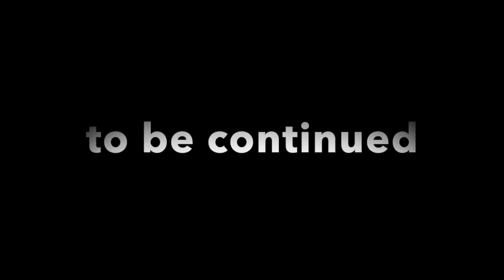Baby Luigi Short: ITS NOT CHRISTMAS YET part 1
a crazy Christmas dog is on the loose,

CHRIIIIIISTMAAAAAAAAAAAAS